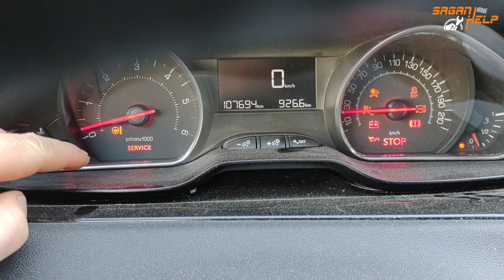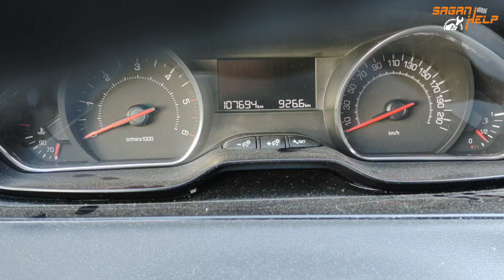Jak skasować SERVICE Peugeot 208 serwis inspekcję kluczyk kasowanie inspekcji serwisowej serwisu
cyk